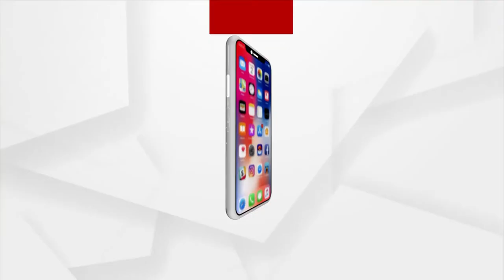Headlines@ 9.30 am | 14 Feb 2022 | Argus News